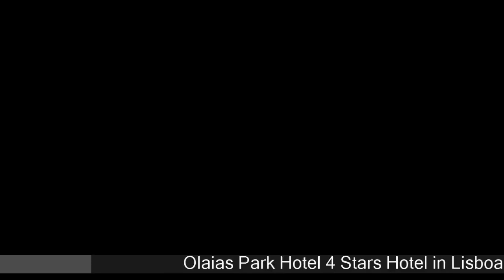Olaias Park Hotel - Lisboa Hotels, Portugal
Olaias Park Hotel  Featuring breathtaking views of Lisbon and the Tagus River, this 4-star hotel is a 10-minute drive from Parque das Nações and the riverside. The hotel's restaurant serves tasty Mediterranean cuisine. The nearest Metro Station is Olaias, just across the street from the hotel. The air-conditioned rooms at Olaias Park Hotel are decorated with wooden furniture and carpeted floors. All rooms have a minibar, satellite TV, and an en suite bathroom. Some rooms have a separate living area.A daily breakfast buffet is served in the hotel's meal area. The Navegadores restaurant offers stunning views of the Tagus River, and a décor featuring paintings by Luis Pinto Coelho. Guests can enjoy a cocktail at the cosy Adamastor Bar.

Guests are welcome to enjoy the outdoor swimming pool, which is located within 100 m of the hotel at the Olaias Club. The reception staff is available 24 hours a day to help with enquiries and to provide tour information. Elias Park Hotel also offers a tobacconist, a gift shop, and an on-site cash machine. Alameda Metro Station is at a 10-minute walk. The venue for Rock in Rio Lisbon, the Bela Vista Park, is 1.4 km from the hotel. Lisbon's historic centre is a 15-minute drive away and features historic areas like Rossio, Chiado and the lively Bairro Alto. The Olaias Park Hotel is 4.7 km from Lisbon's Portela International Airport. Areeiro is a great choice for travellers interested in monuments, city trips and sightseeing